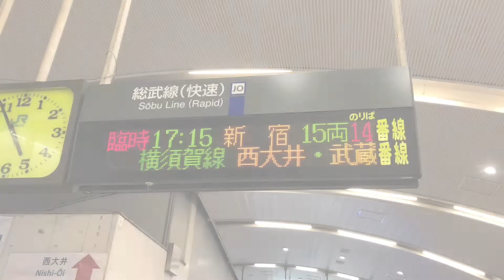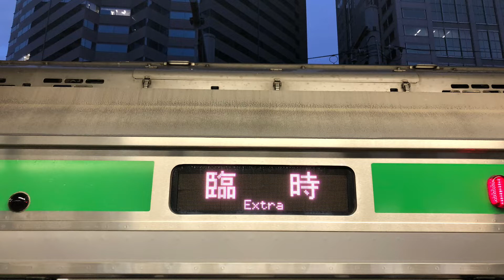[爆誕]品川駅で品川発新宿行き臨時列車を撮影してきた。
2021年10月24日山手線内回り線路切り替え工事に伴い、品川駅と新宿駅を直通する臨時列車が爆誕しました。
この動画はその日の夕方に横須賀線品川駅14番線ホームにて撮影した品川新宿ラインについてです。